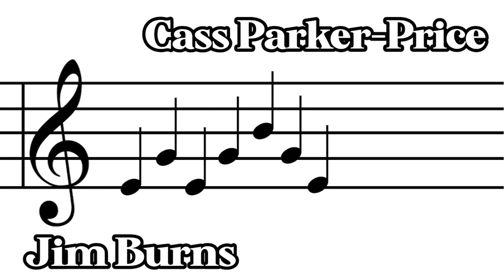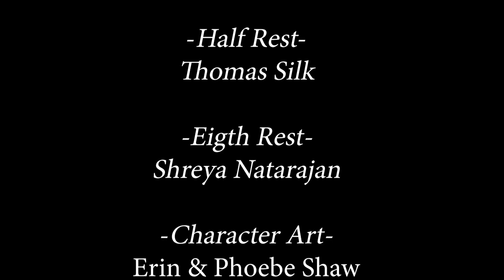The Land of Music| Episode 6: Hope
In the final episode of The Land of Music, find out how JJ stops "The Silence" from getting rid of all the music in the world!